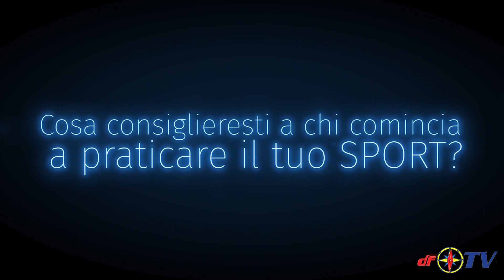Storie di Sport intervista di Bonanomi Gianluca